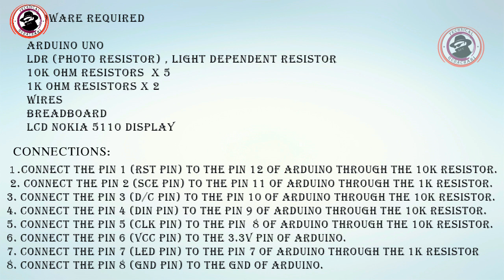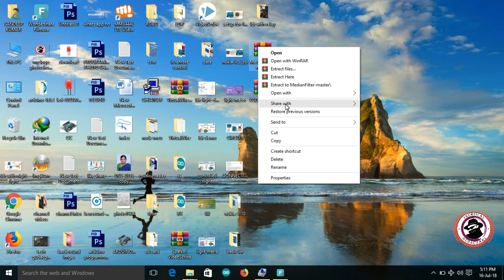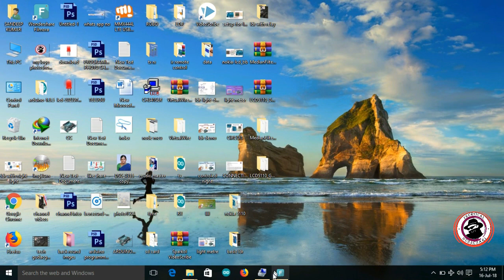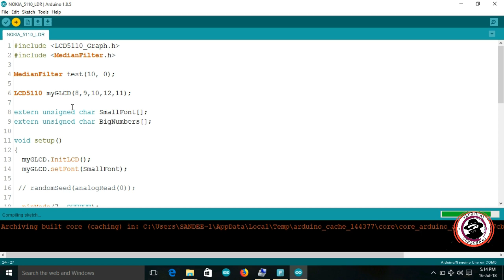LDR Meter Tutorial using Arduino with a Nokia 5110 display in Telugu#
hi friends In this video I'm explaining  Arduino LDR Tutorial, we build a simple and easy light meter. For this, we use a LDR a Nokia 5110 LCD display an Arduino UNO. A  light-dependent resistor (LDR) or photocell is a light-controlled variable resistor. The resistance of a photoresistor decreases with increasing incident light intensity; in other words, it exhibits photoconductivity. A photoresistor can be applied in light-sensitive detector circuits, and light- and dark-activated switching circuits.

ALDR is made of a high resistance semiconductor. In the dark, a photoresistor can have a resistance as high as a few megaohms (MΩ), while in the light, a photoresistor can have a resistance as low as a few hundred ohms. If incident light on a photoresistor exceeds a certain frequency, photons absorbed by the semiconductor give bound electrons enough energy to jump into the conduction band. The resulting free electrons (and their hole partners) conduct electricity, thereby lowering resistance. The resistance range and sensitivity of a photoresistor can substantially differ among dissimilar devices. Moreover, unique photoresistors may react substantially differently to photons within certain wavelength bands.